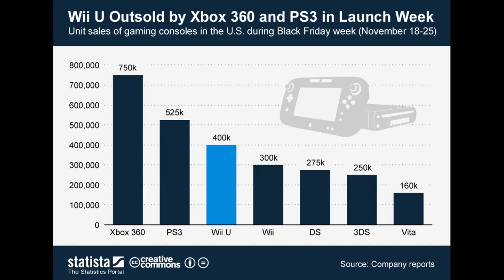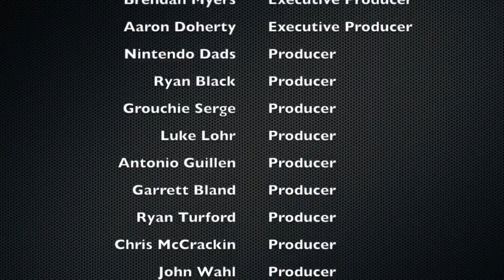The Married Man Gaming Show EP 1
Platinum Executive Producer:
Corey Hicks

Gold Executive Producer:
Sheldon Benedict

Executive Producers
Nick Milicia, James Johnson, Jesse Armstrong, Glauco Schaffer, David Ray, Mike Drummie, Brendan Myers, Aaron Doherty

Josh Stapleton, TJ Centula, Gary Gray, Spencer Stapleton, Fluxtaposed, Tim Alph, Joel Brooks